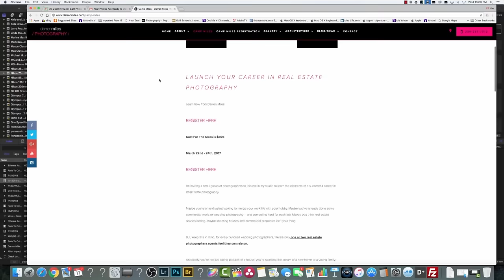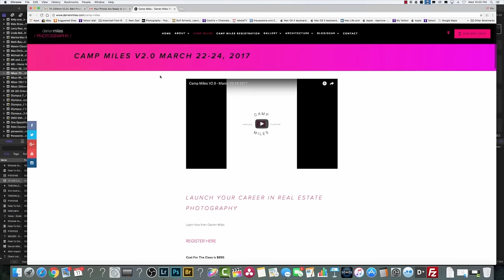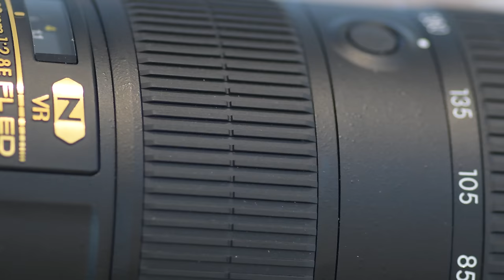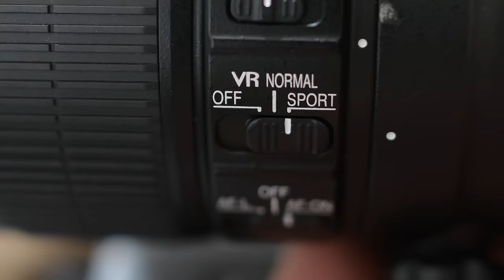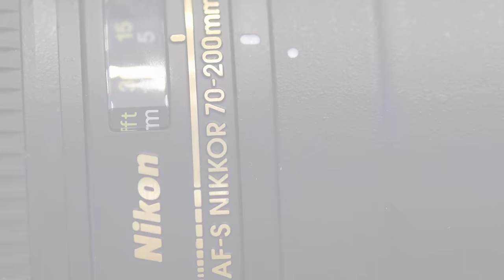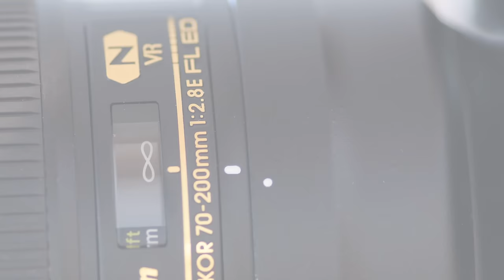Nikon 70-200mm f/2.8 FL ED Review by Darren Miles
Darren Miles Photography - Southwest Florida (Based in Bonita Springs) Family, Portrait, Wedding and Real Estate Photographer.

GET A GREAT DEAL ON THE NIKON 70-200mm f/2.8 FL ED LENS FROM B&H

CONCLUSION:  So to wrap up this review, we gave the new Nikon 70-200mm f/2.8 FL ED lens a 48.5/50 and our coveted EDITORS CHOICE award, and that's in spite of it's eye popping price point.

THE FINAL WORD:  Nikon has created the latest must have lens for wedding, sports and portrait photographers, granted, this lens is squarely aimed at paid professionals or enthusiasts who want the absolute pinnacle of image quality in a 70-200 lens and are willing to pay for it, it's simply amazing to me just how sharp this lens is.  So good in fact that that I'll probably sell my canon 70-200 mark Ii and my Nikon 70-200 VR II - just to get this lens - clearly Nikon has hit it out of the park with the new 70 to 200 - but I do wish the price point were a little bit lower than it is, just the same, this thing certainly the new best in class lens in the 70-200 focal length.  Hats off Nikon, job well done!!